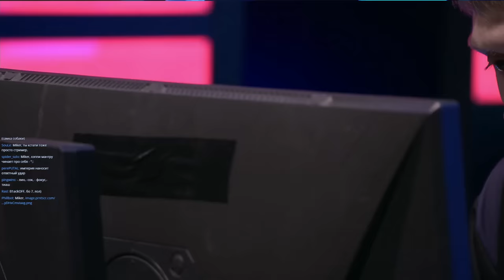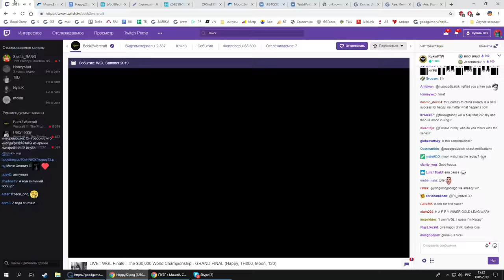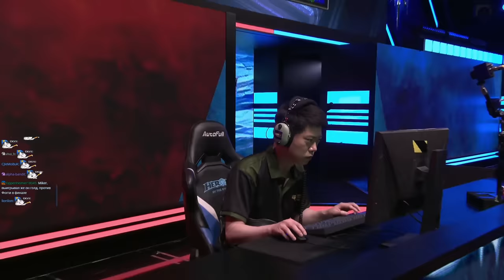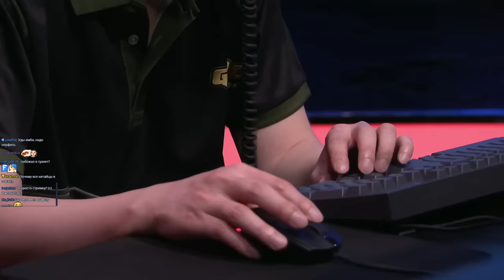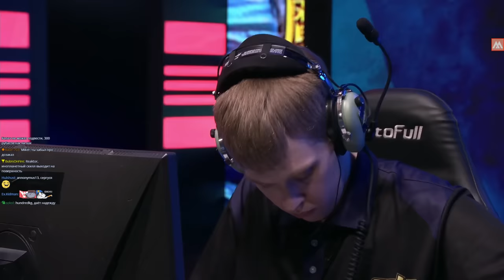Moon (NE) vs Happy (UD) FINAL WarCraft Gold League Summer 2019 (Miker) MUST SEE